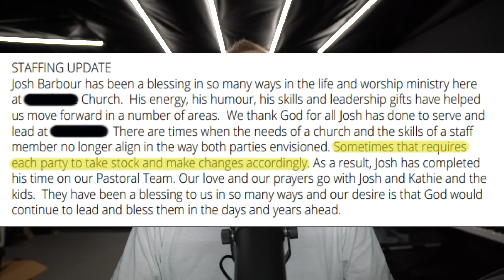WHY I'M AN EX-PASTOR PT 5 | THE SECRET MEETING | HALF TRUTHS AND STRAIGHT LIES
Imagine telling your members that you knew you were in the right for firing someone but hired an employment lawyer just in case. LOL.

RPO CONESTOGA MALL
Waterloo ON
N2L 0B8